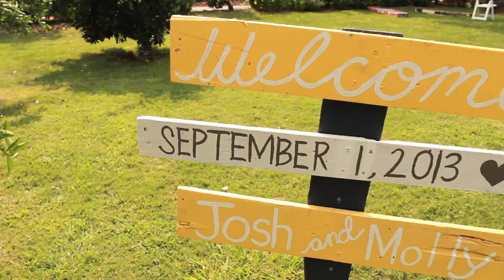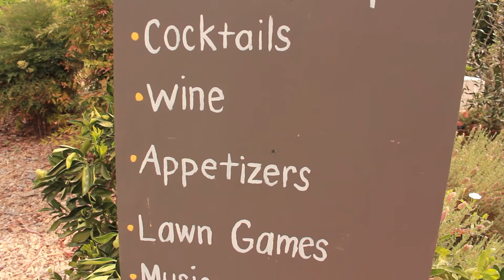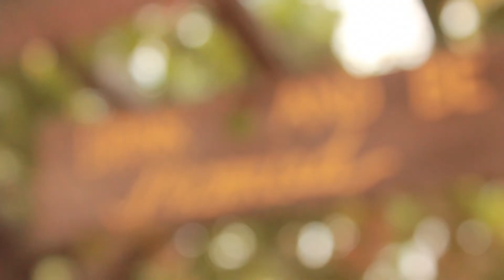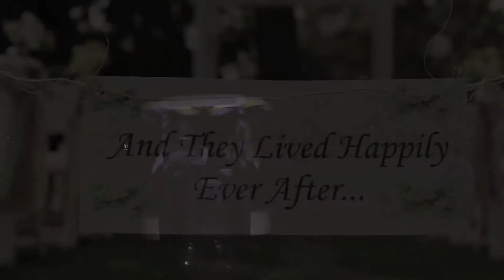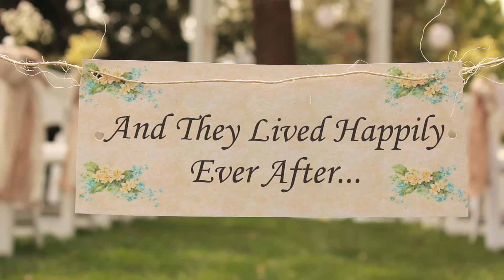Josh & Molly's Wedding Day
The Wedding of Josh & Molly Myer. Filmed September 1st, 2013 in Folsom, CA.

Directed by Jason Weiler